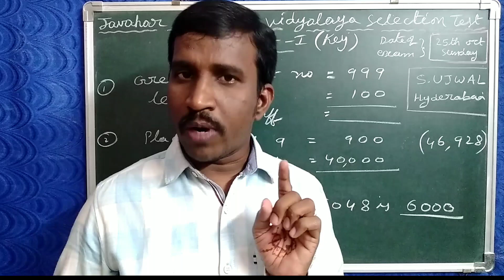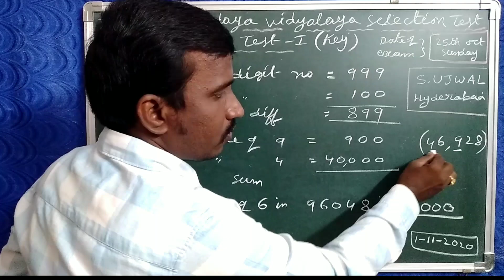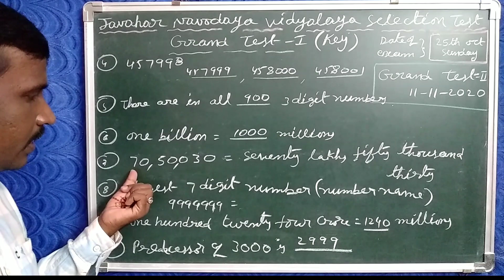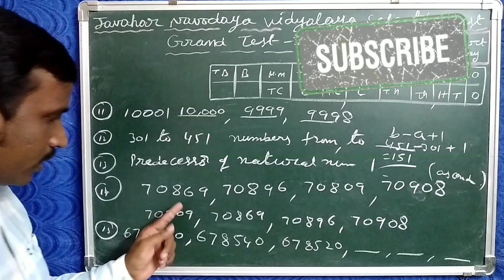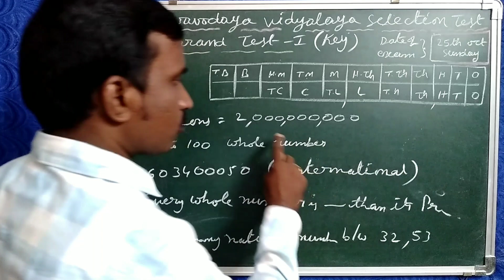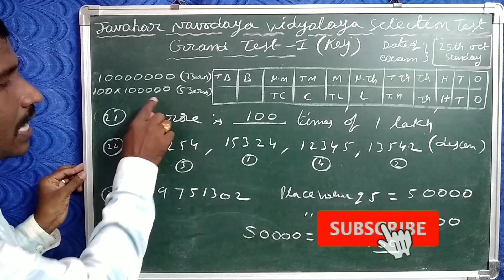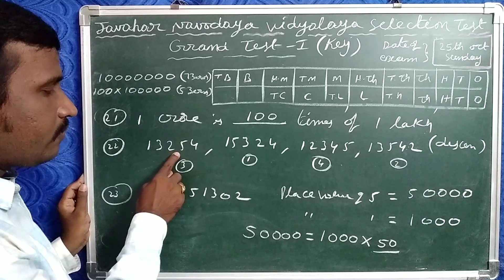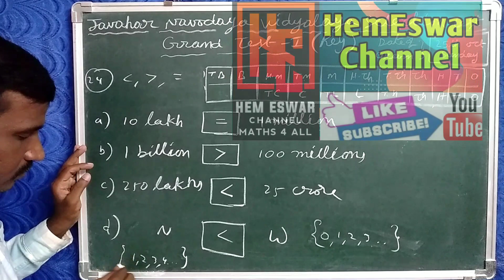Javahar Navodaya Vidyalaya | All India Sainik Schools Selection Grand Test-1| Key Explanation | Day4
✍️ *FREE ONLINE/OFFLINE EXAMS*

*నవోదయ , సైనిక స్కూలు పోటీ పరీక్షలకు  ప్రిపేర్ అవుతున్న విద్యార్థులకు శుభవార్త*

*Every Sunday Exam*

*Time* :  5pm

*Max marks* :  25

*Like* 👍చేసి అందరికీ *share* చేసి Support చేయండి.🙏

GRAND TEST -2

*Syllabus* : Number System (Part -2)

*Date of Exam*:
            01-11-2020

TIME: 5PM

*Congratulations to all the  toppers*

 Selected Students who got good marks in
Grand Test-1

1) S.Ujwal ,Hyderabad
2) Chaitanya Kumar,VZM
3) Hansini

All the best for  Grand test -2